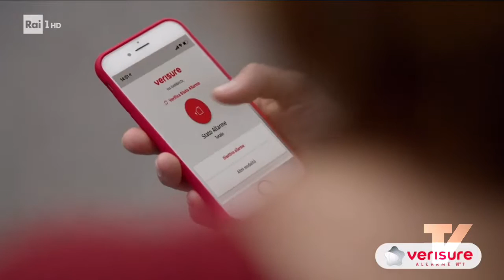Sequenza pubblicitaria Rai 1. 8 settembre 2022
Un'altra sequenza è arrivata su questo canale, siamo alla terza da quando è nato TV Italy. Da sempre non le ho portare per il semplice motivo che non sapevo bene con cosa registrarle poi ho scoperto le dirette streaming in hd dei canali... Comunque noi ci vediamo presto ciauuuuu